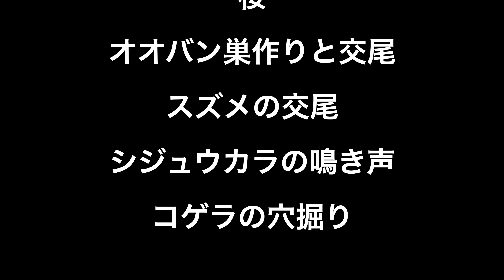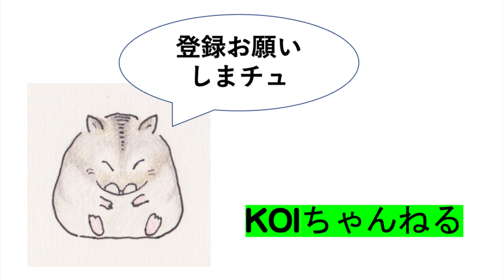コゲラの穴掘り・オオバン交尾・スズメ交尾・本日のおっさんぽ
オオバンがついに巣作り　アンド　交尾
を開始しました。
これで、今年もここで子作りをしてくれるものと
思います。
とはいえ、本当に卵を産むまで、
あちこちに巣を作りかえるとは
思いますが。
スズメの交尾もやっと撮れました。
普通何回も乗るのですが、
今回は一回きりで、産卵が近いように
思われます。
シジュウカラはいろんな鳴き声を
しますが、ツピェは結構めづらしい方かと
思います。
コゲラが、穴掘りをあきらめず、本日も掘っていました。
明日には、木の中で、体を回転させられるように
なっていると思われます。

music                                            ©️
GoodMorningSunshine    DOVA SYNDROME